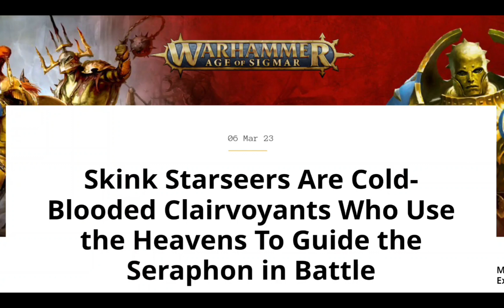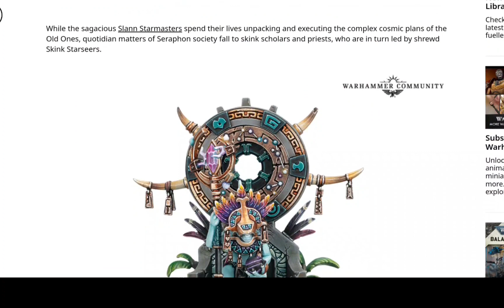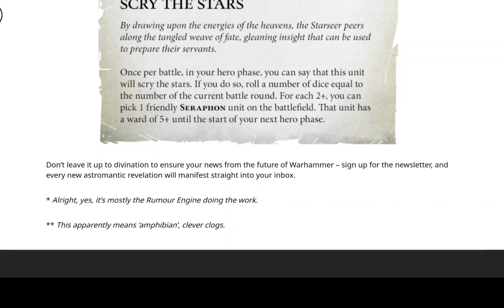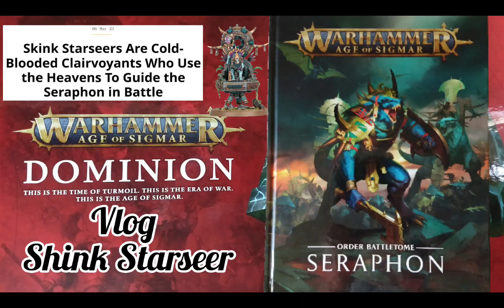Seraphon Skink Starseer Annuncio [ITA] AoS Vlog 6 Marzo 2023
Vlog riguardo l'annuncio del modello Scinco Starseer per il nuovo Batletome Seraphon 2023 da parte della Games Workshop il 6 Marzo 2023